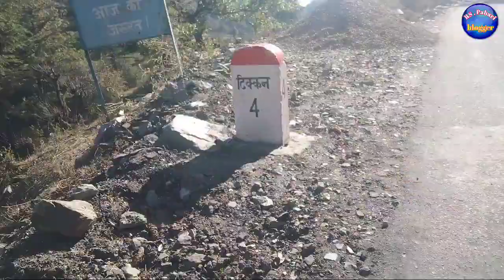आज मुझे Thaltukhod मैं सिंगर Veer Musafir जी मिले ll चलिए सिंगर से बात करते हैं RS pahari blogger